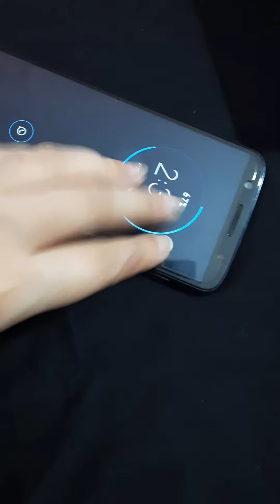My first ASMR video !! Trying Lofi asmr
Hii guys! I am a periodontal surgeon and I love ASMR.
This is my first ASMR video for you guys.
I hope you get tingles and relax and enjoy!
Kindly give your feedback.